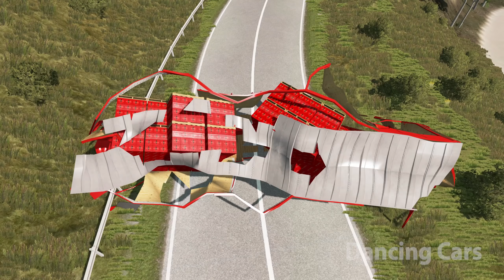Tasti Cola Train Fails #2 | BeamNG Drive - DancingCars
Tasti Cola Train Fails #2 | BeamNG Drive Crashes - DancingCars

Train names:
Arizona, Texas & Santa Fe
Beamrail
Burlington Southern
Burlington Southern & Santa Fe
Canada Atlantic
Chicago South Western
Eastern Pacific
Multi-track drift
Onion Pacific
Onion Pacific lightning stripe
Railsport